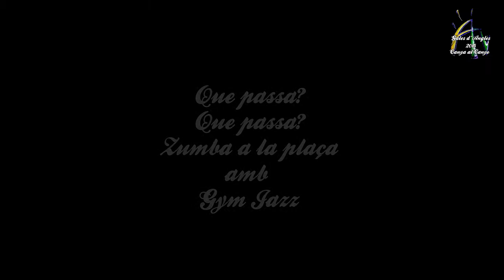Zumba a la Plaça Catalunya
Que passa? Que passa? Zumba a la plaça...
Dissabte pel mati Zumba amb Gym Jazz d'Anglès